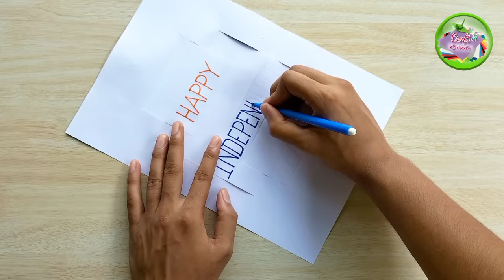DIY - Independence day pop-up card making ideas || Independence day special greeting card handmade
Hi friends !!!
     In this video i will show you how to make easy and beautiful pop up greeting card for Independence day. Independence day craft ideas